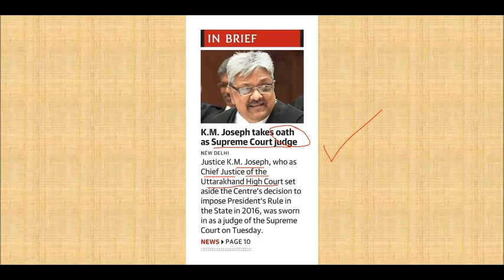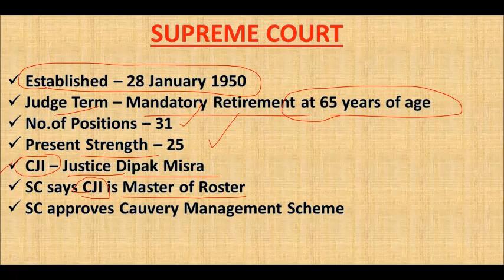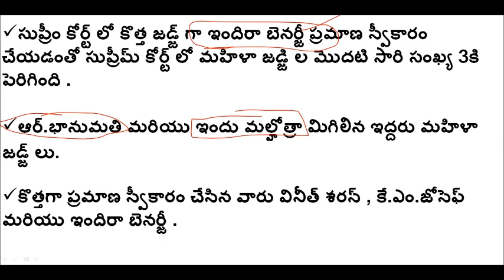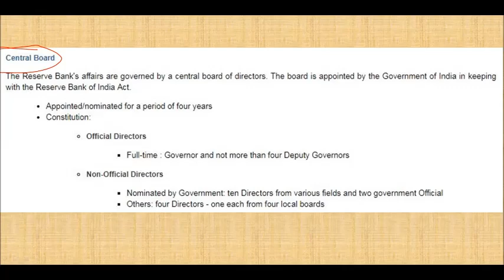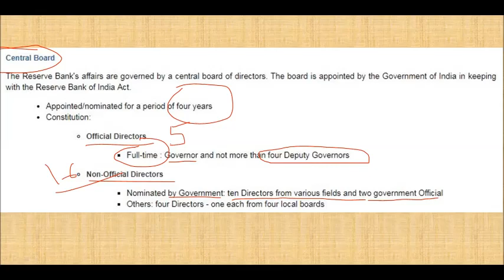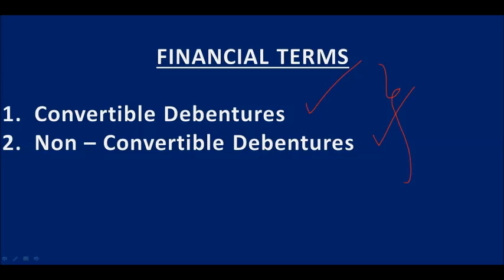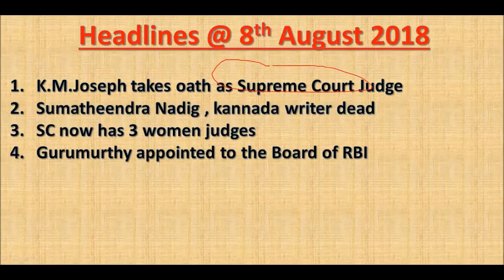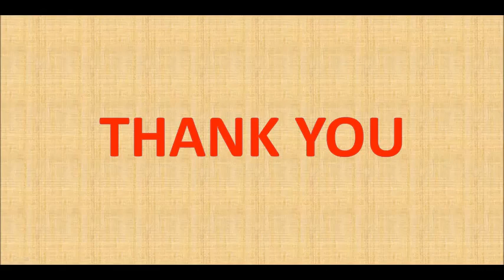Hindu News Paper Articles Explanation in Telugu - August 8th , 2018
PDF Link of above presentation -